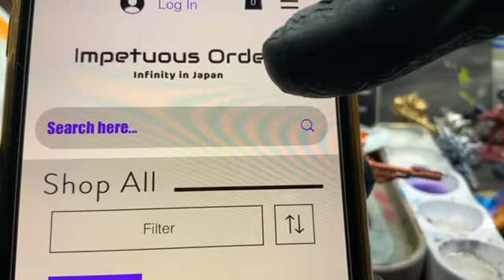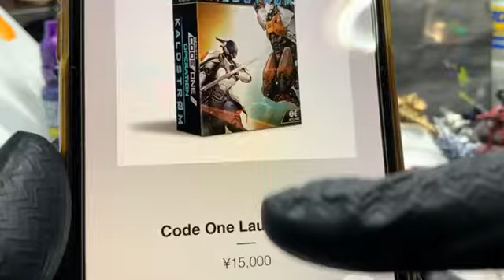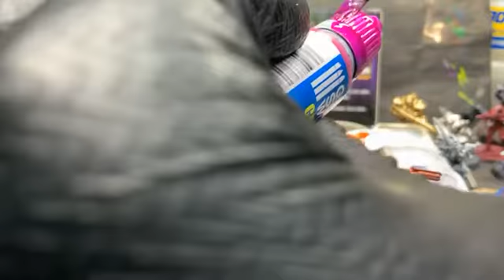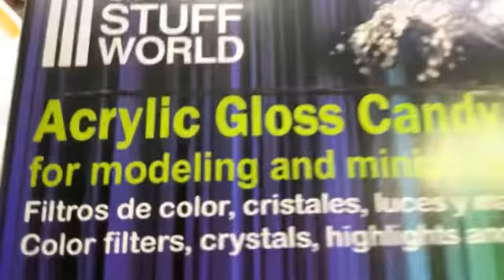Trying GSW INK set #4